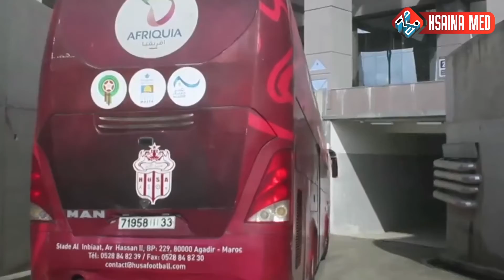🎥 تقرير : اتحاد طنجة - حسنية اكادير... مباراة تصحيح المسار